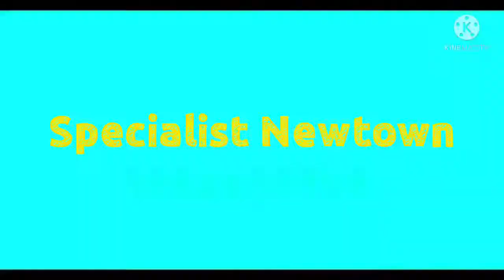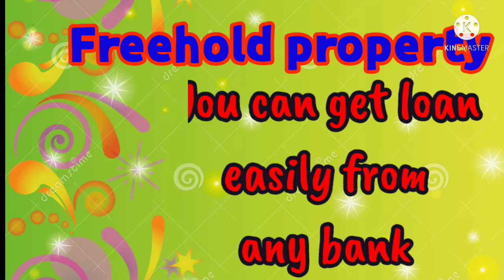DLF Newtown Heights|3bhk|Ready To Move|SALE|covered parking|85 Lacs✅At Newtown|Call-7980537759📞⏰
💥 DLF (Newtown) Heights , Luxurious Complex ( CONTACT N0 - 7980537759) 💥

🎊New Town Smart City Action Area-III🎊

💎Gated Community  💎

⚡️⚡️ Luxarious Flat⚡️

🛑Near Shapoorji Pallonji & Big Elita Garden Vista🛑

3 Bed Room 🛌, 2 Wash Room 🛁, 1 Balcony & Drawing Room 🖼, 1 Kitchen & Dinning Room 🚪.

🎀1525 Sqft Super Buildup Area

Premium Flat,,,,

⭕⭕ SALE-- 85 Lacs⭕⭕

 ✅Below 19th Floor, g+22 StorBuilding ✅

🎈🎈Other Facilities :-

Lift,
Rain Water Harvesting,
 Club House,
Swimming Pool,
Gymnasium,
 Park,
 Reserved Parking,
Security,
Private Terrace/Garden,  Conference Room

Outdoor Tennis Courts.

🌹Our 2% brokery is fixed.🌹

Vastu Realty💐🙏